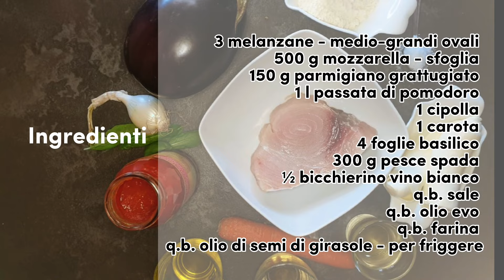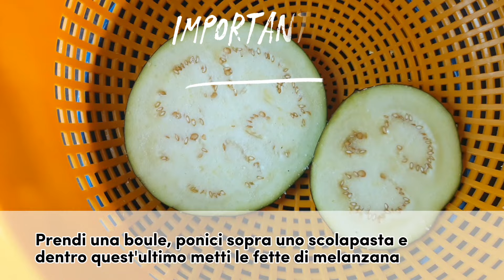Parmigiana di pesce spada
Tutti conosciamo la golosità della parmigiana, ma hai mai provato a farla con il pesce? Questa ricetta è frutto dell'esperienza fatta in alcuni ristoranti, dove questo piatto piaceva moltissimo. Il profumo durante la cottura è già una garanzia 😉

★ Ti interessano le mie ricette?

★ INGREDIENTI
3 melanzane - medio-grandi ovali
500 g mozzarella - sfoglia
150 g parmigiano grattugiato
1 l passata di pomodoro
1 cipolla
1 carota
4 foglie basilico
300 g pesce spada
½ bicchierino vino bianco
q.b. sale
q.b. olio evo
q.b. farina
q.b. olio di semi di girasole - per friggere